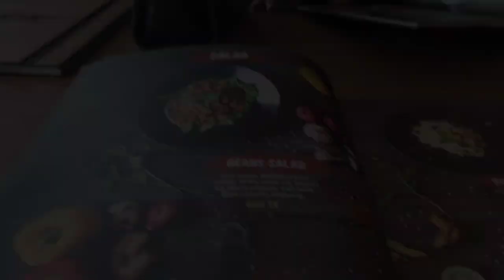ঈদের পরবর্তী ঘোরাঘুরি। সাদাপাথর।Shahana jannat vlog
আসসালামু আলাইকুম। ঈদের পরবর্তী তিন দিনের ঘোরাঘুরি নিয়ে আমার আজকের ভ্লগ।